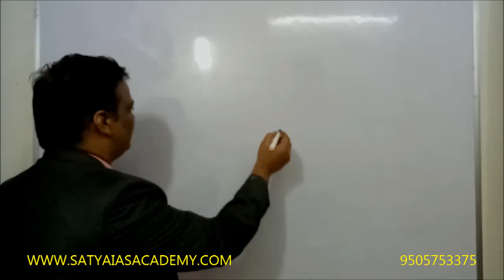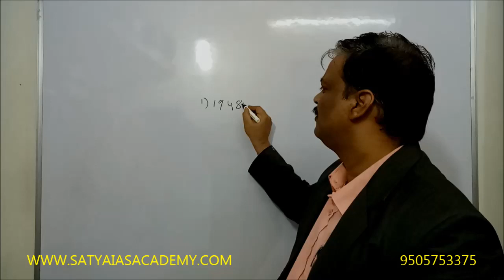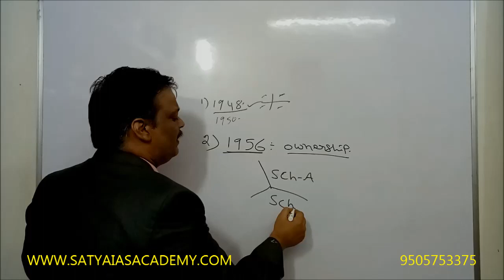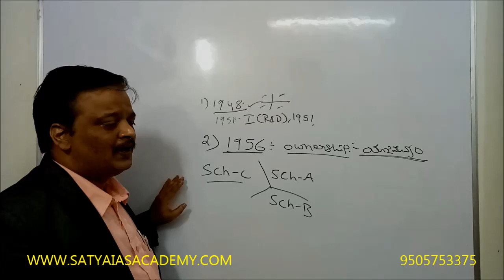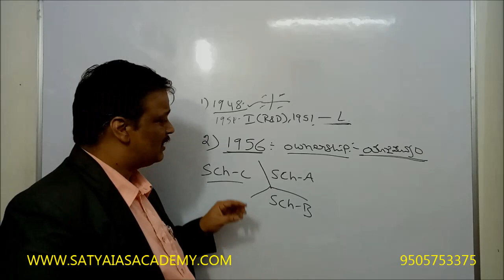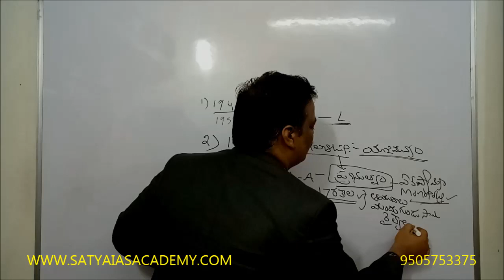GROUP-II ECONOMY-83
GROUP-II ECONOMY-83NR